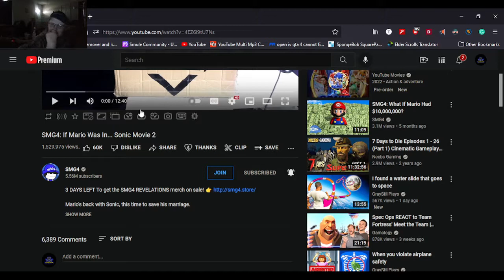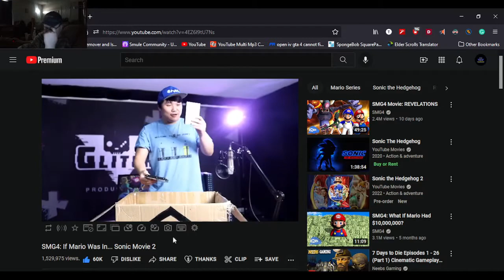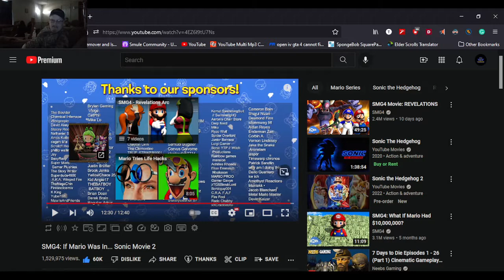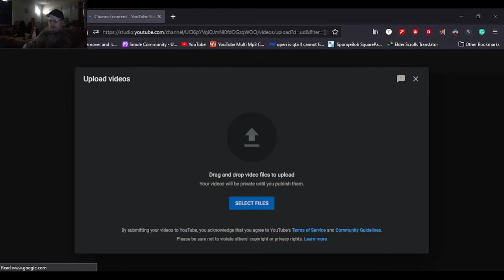SMG4: If Mario Was In... Sonic Movie 2 - Reaction